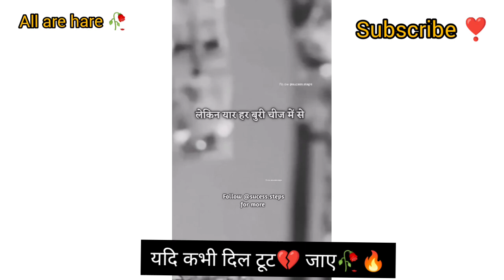यदि कभी दिल टूटे 💔🔥|Motivational Whatspp Status|Shahrukh Khan Status|Whatsapp Status|Motivation